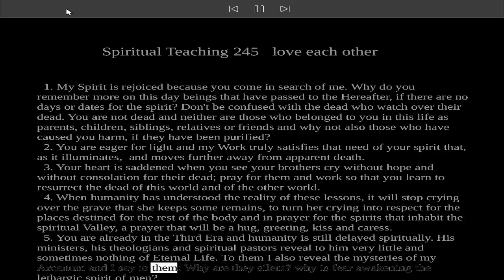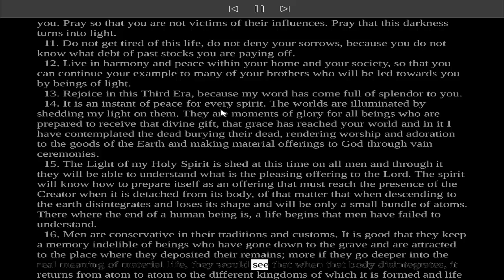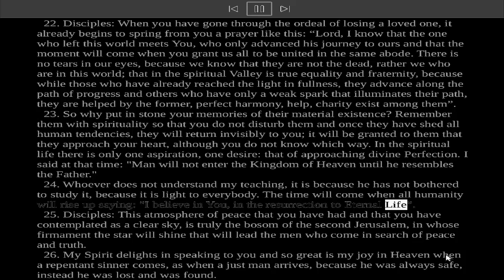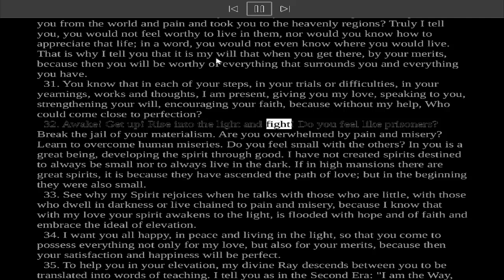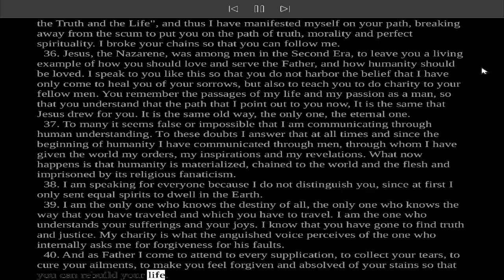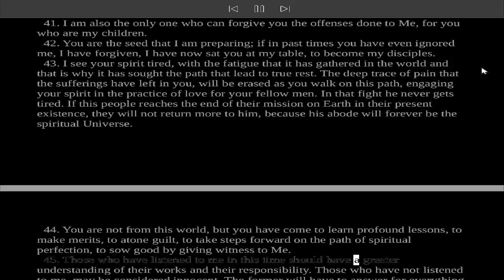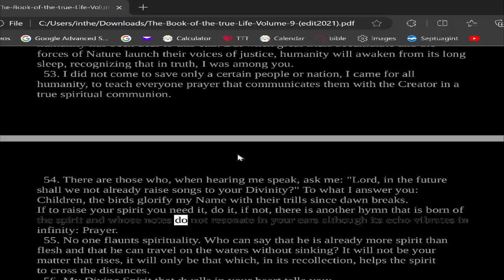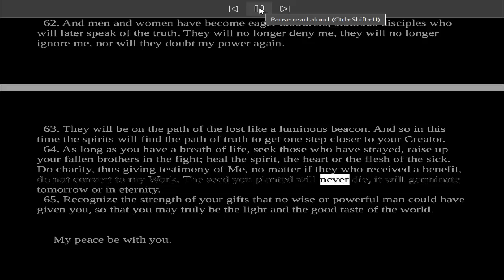Divine Teaching 245: Volume IX - Reflections and Guidance Read Along Third Testament Of The Bible